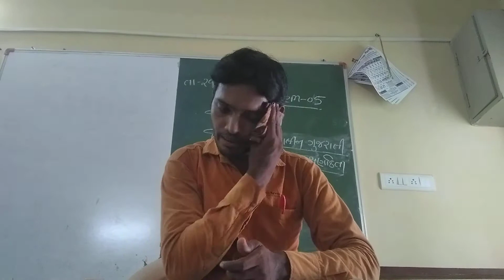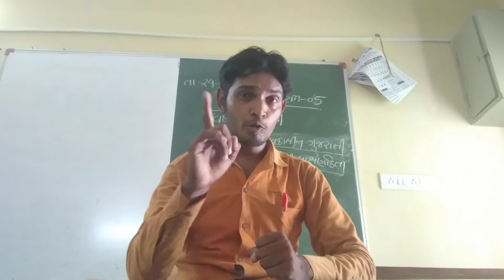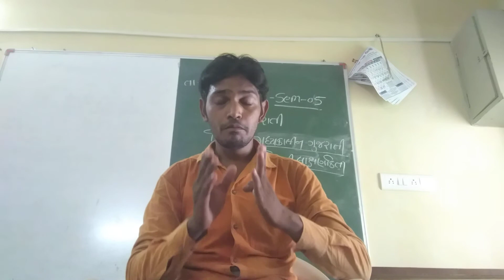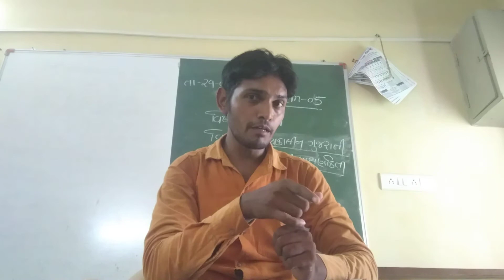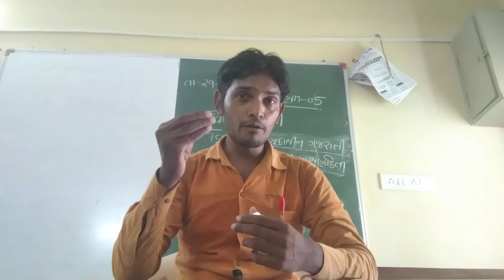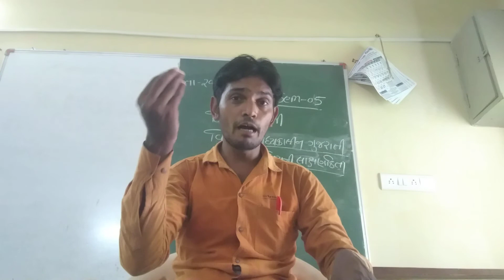મધ્યકાલીન ગુજરાતી સાહિત્યની લાક્ષણીકતાઓ B A SEM 5 GUJARATI 29 06 2020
મધ્યકાલીન ગુજરાતી સાહિત્યની લાક્ષણીકતાઓ
B A  SEM 5
GUJARATI
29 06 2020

BY- KALYANSINH PARMAR
UTS MAHILA ARTS COLLEGE